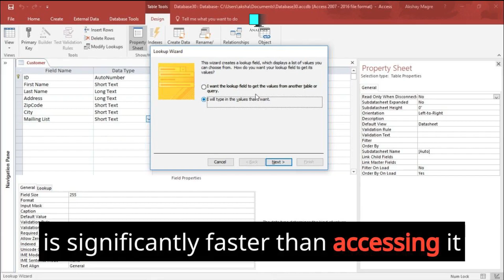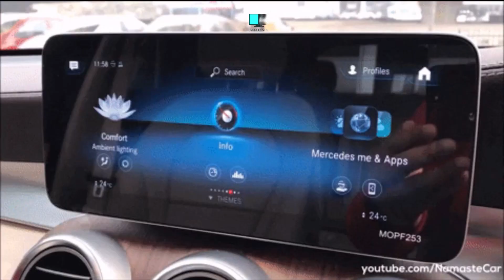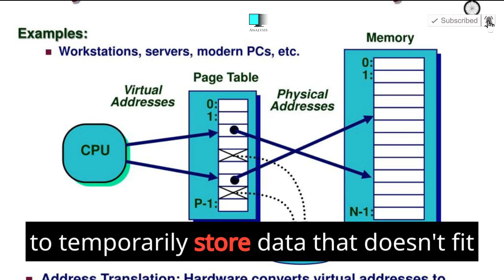RAM Explained - Random Access Memory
RAM (Random Access Memory) is the hardware in a computing device where the operating system (OS), application programs and data in current use are kept so they can be quickly reached by the device's processor. RAM is the main memory in a computer. It is much faster to read from and write to than other kinds of storage, such as a hard disk drive (HDD), solid-state drive (SSD) or optical drive.

Random Access Memory is volatile. That means data is retained in RAM as long as the computer is on, but it is lost when the computer is turned off. When the computer is rebooted, the OS and other files are reloaded into RAM, usually from an HDD or SSD.